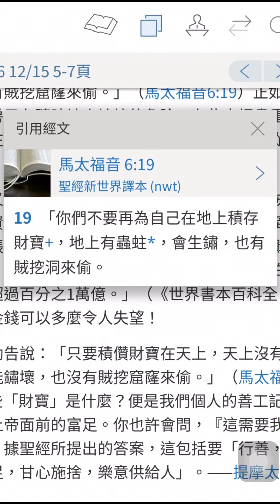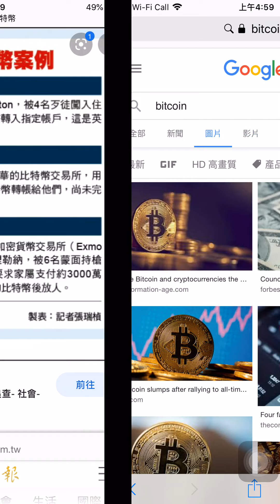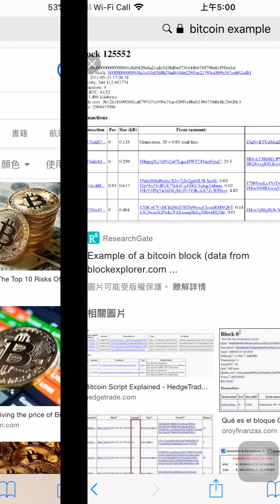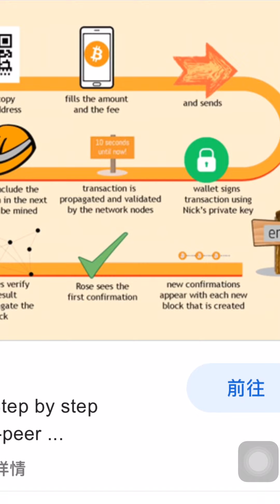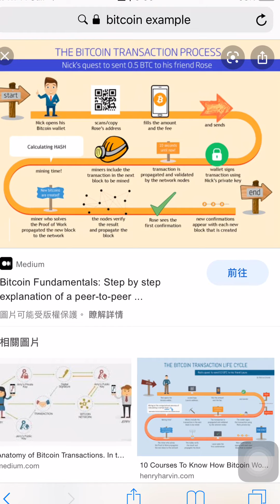2021年 香港首宗 打劫 比特幣 Bitcoin 劫案 ！？ 比特幣 是什麼？ 如何交易？ 如何提防被劫？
鄧簡文創新及科技拍攝